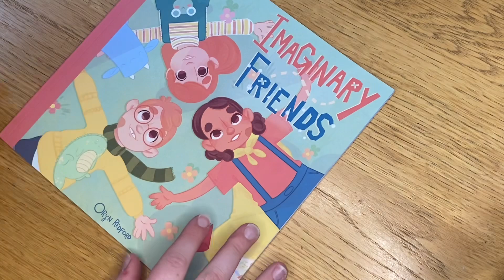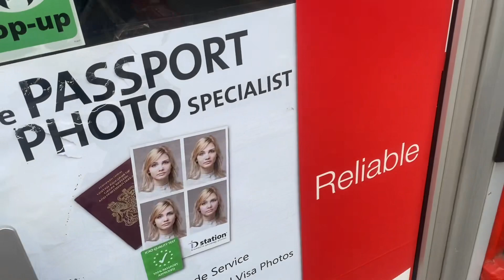Cozy Art Vlog - Making Clay Mushrooms, Packing Etsy Orders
cozy art vlog